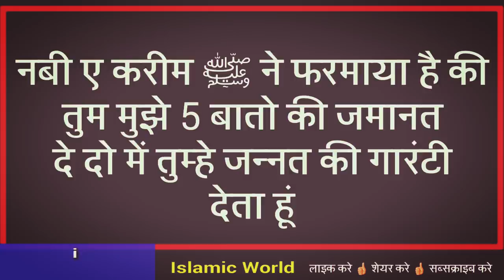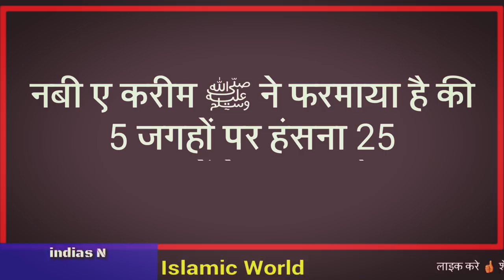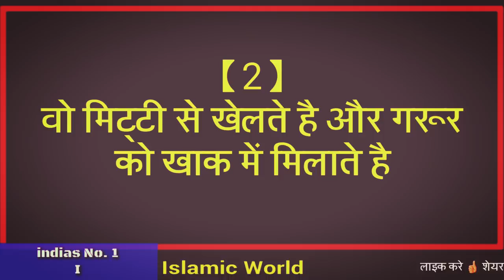नबी ﷺ ने फरमाया - पांच काम को करने में हमेशा जल्दी करो / 5 Khubsurat Hadees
aaj ke is video me aapko hamare pyare nabi hujur sallaho taaala alehi wasllam ki panch pyari pyari khubsurat hadees batai gayi hai or aapko bataya gaya hai ki konse kam ko karne me hme jaldi karni chahiye or konsi jagaho par hame hasna nahi chahiye to dosto aap video ko aakhir tk dekhiye or share bhi kar dijiye shuriya apka